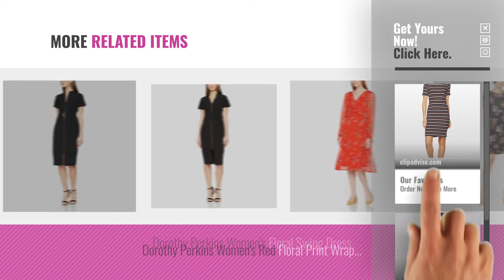Top 10 Dress 16 By Dorothy Perkins [2018]: Dorothy Perkins Women's Stripe Bodycon Dress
Black Friday / Cyber Monday Dorothy Perkins Women's Stripe Bodycon Dress by Dorothy Perkins

Black Friday / Cyber Monday Dorothy Perkins Women's Zip Belted Shirt Party Dress by Dorothy Perkins

Black Friday / Cyber Monday Dorothy Perkins Women's Zip Front Pencil Party Dress by Dorothy Perkins

Black Friday / Cyber Monday Dorothy Perkins Women's Puff Sleeve Party Dress by Dorothy Perkins

Black Friday / Cyber Monday Dorothy Perkins Women's Bloom Chiffon Party Dress by Dorothy Perkins

Black Friday / Cyber Monday Dorothy Perkins Women's Tock Sleeved Bodycon Dress by Dorothy Perkins

Black Friday / Cyber Monday Dorothy Perkins Women's Bow Slv Fit and Flare Party Dress by Dorothy Perkins